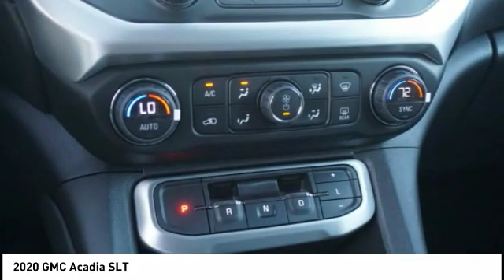2020 GMC Acadia Salem VA NUL7848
2020 GMC Acadia SLT

Hart Motors
1341 East Main Street

LZ127848